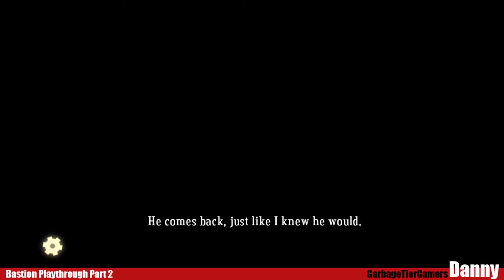Bastion Playthrough Part 2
Join Danny has he plays through part 2 of Bastion